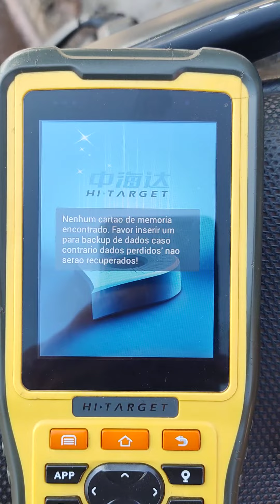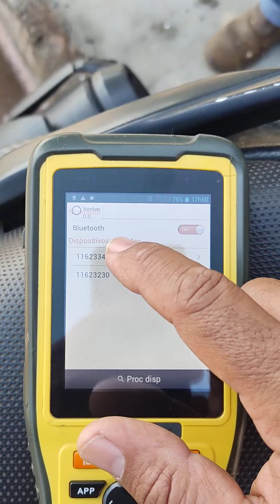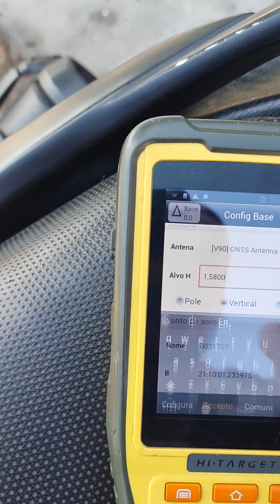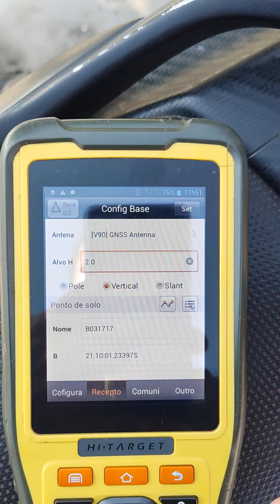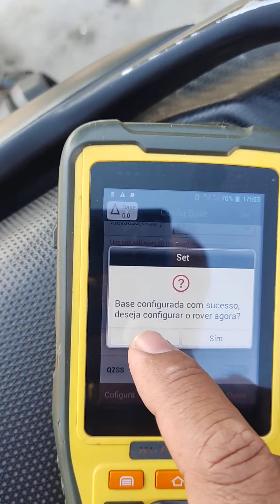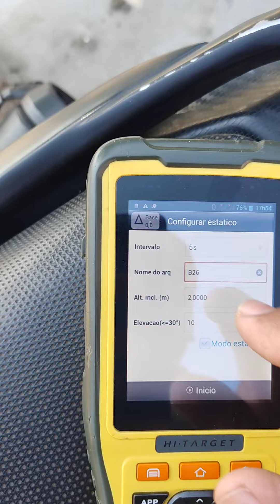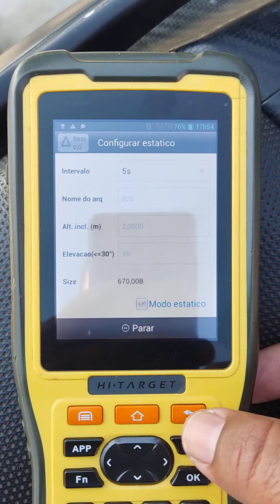Configuração da Base do V90 da Hi-Target no programa Hi-Survey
V90 GNSS RTK BASE
Programa Hi-survey - Android
Topografia GPS

LHGEO Equipamentos Topográficos